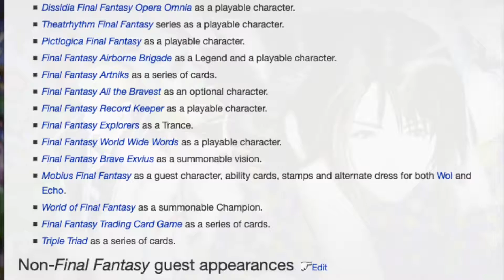Lightning Returns, A Bizarre Adventure: Final Fantasy XIII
Let’s imagine you have a legendary franchise built on decades of timeless story and memorable characters. Your last two entries, while still decent, have met with criticism, and you need a last game to end a trilogy, what would you do?

If your answer is, make dozens of costumes, put them on your main character and hope for odin’s sake she will carry the game.  You’re thinking like Square Enix.

This is Lightning Returns: Final Fantasy 13, and honestly, it’s not that bad.

Now you might be thinking, that’s a lot of faith and investment on just one character, remember this is Lightning. From early to middle of this decade, Lightning had fame and appeal more than any other Final Fantasy character. This is her appearance, outside her main games, and the list goes on.

She also appeared on commercials and even has her own Louis Vuitton bag series, that’s right a fictional character promoting a real life famous brand, along with Jaden Smith. If you didn’t know that piece of information, I hope it make your day.

In Lightning returns, she is the chosen savior and she only has 13 days to save as many people before the world is ending. And you can just feel the melancholy tone throughout the game, this is not the grand epic adventure final fantasy Is famous for, this is a lonely last adventure, this is a farewell. Appropriate although maybe not intentional.